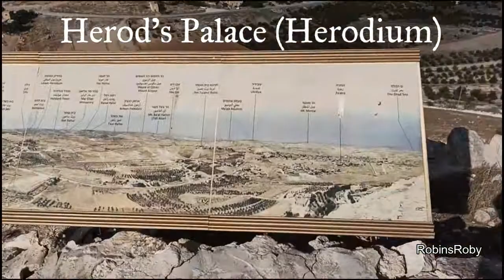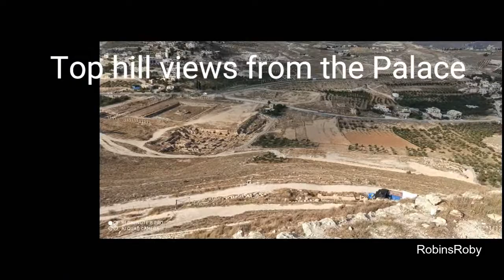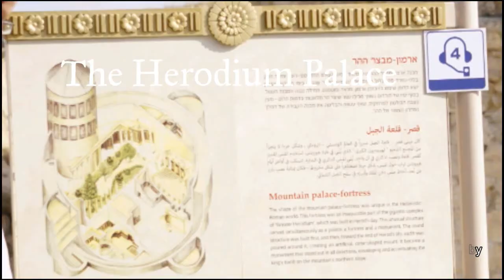The great king Herod's Palace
Herod's Palace is an archaeological site within the fortress of Herodium in the West Bank, about 12 kilometers south of Jerusalem. Herod the Great commissioned a lavish palace to be built between 23 and 15 BCE atop Herodium for all to see